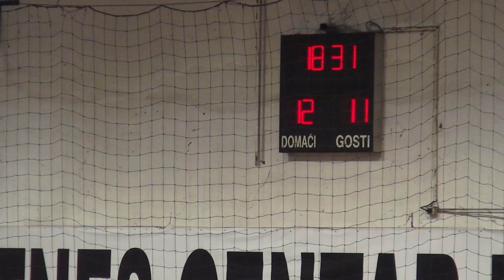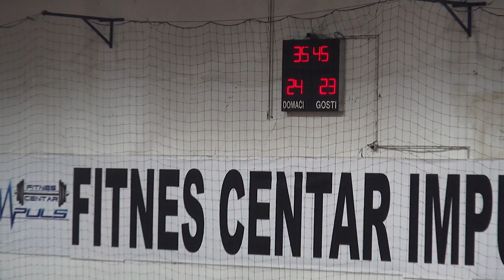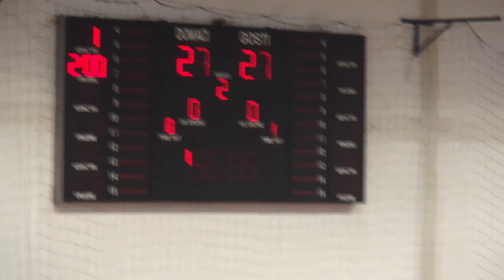RK "LUKAVAC" - RK "BOSNA -TS" TEŠANJ 27 : 27 (OMLADINSKE SELEKCIJE)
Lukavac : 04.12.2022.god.